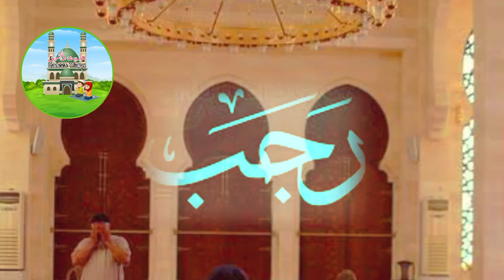The 3rd Friday of the month of Rajab has come | There will be noise of wealth in the house